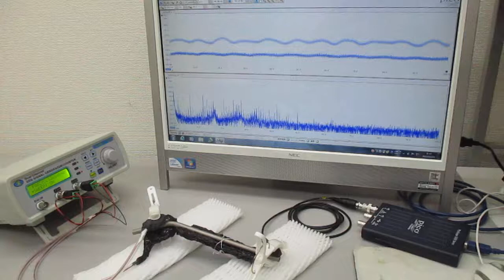新しい超音波伝搬用具の開発実験 ultrasonic-labo